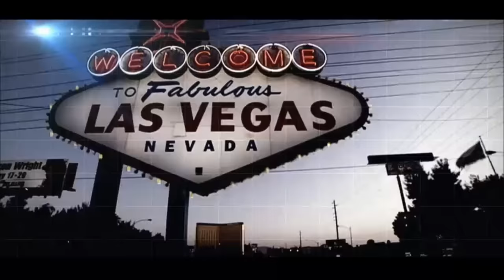2015 US Open 8-Ball: Dennis Orcollo vs Mike Dechaine (Final)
2015 US Open 8-Ball Championships (Final)

Filmed in the Predator Arena with commentary by Ken Shuman, Jay Helfert, & Robert LeBlanc